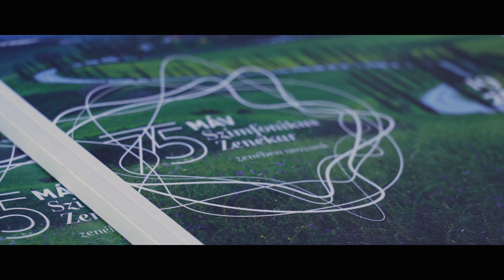Open Day 2019.06.09.